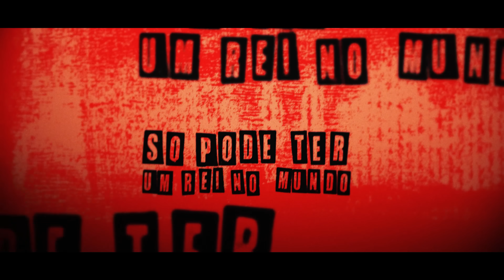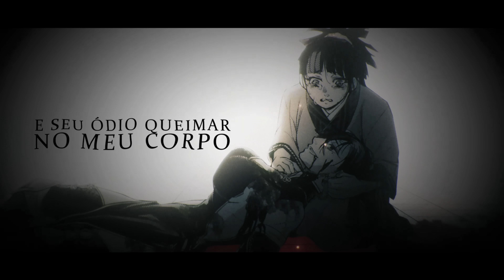A Rota do Imperador | Qin Shi Huang (Shuumatsu no Valkyrie) | Kaito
Ficha
Letra/Vozl: Kaito (@kaitinhoofficial)
Mix/Master:  @Tec (@mixbytec)
Edição:  @Kuroshit (@_kuroshit)  & @_Cujas (@cujas)
Thumb:  Zerado (@zeradod)
Instrumental: Daarui

 🎵 Sempre vou voltar, eu sempre vou voltar melhor 🎵